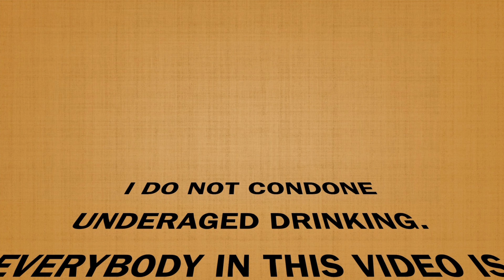Baddies told us to come party 🫣🥳 ... (LIT A$$ BDAY VLOG)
My best videos (MUST SEE TV)🔥🫡

LETS KEEP GOING UP MANNNN!!! 2023. LIL RU. WINGGGG IT THRUUUU MANNNN 📈